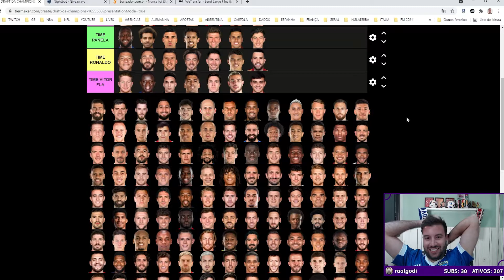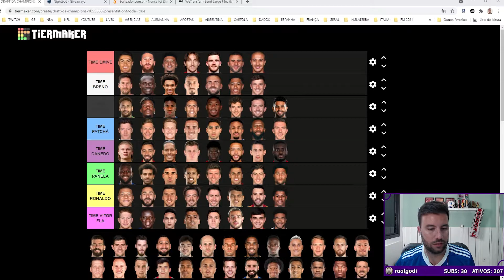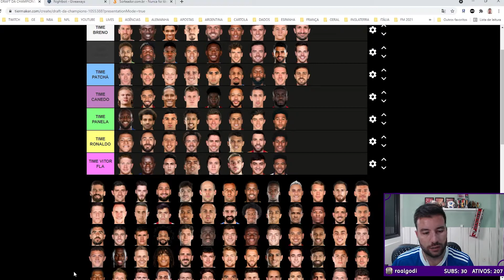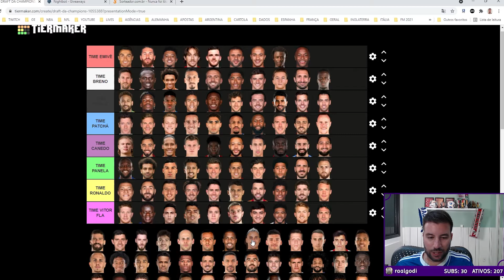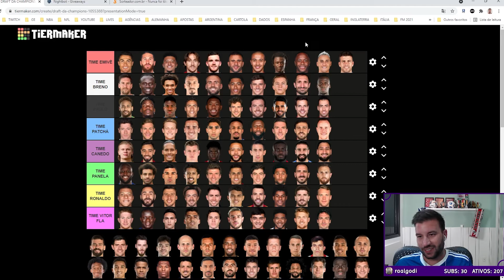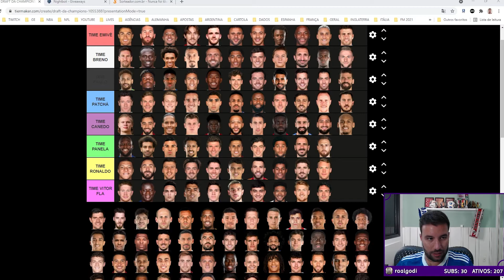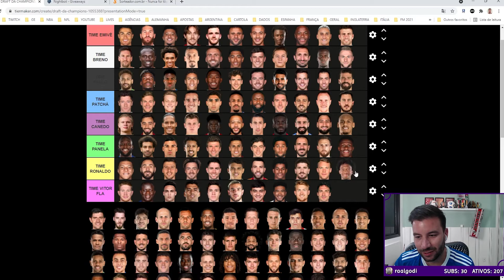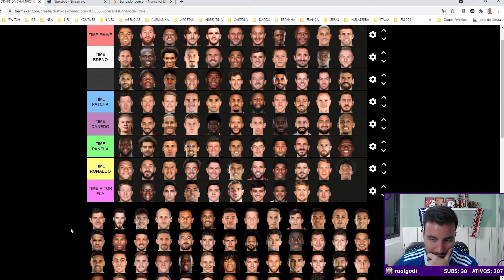MONTAMOS OS MELHORES TIMES DA CHAMPIONS - DRAFT DA CHAMPIONS LEAGUE (Parte 2) | Cortes do Canedo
Canedo e subs montam os times do draft da Champions League 2021, a chamada Super Champions ou Maior Champions da História possui grandes jogadores, eles por sua vez, dividiram os times do Draft. No pick 1, os selecionados foram Cristiano Ronaldo, Messi, Neymar, Haaland, Mbbapé, Lukaku, De Bruyne, Lewandowski e Lukaku. No twitter, a votação ficou acirrada entre o time roxo, de Canedo e o time amarelo, de Ronaldo. E a pergunta que fica é: qual foi o melhor time do Draft da Champions League 2021? Comenta aqui embaixo a sua opinião!